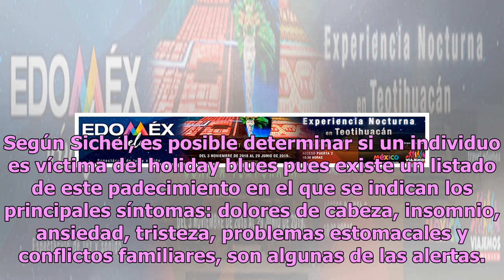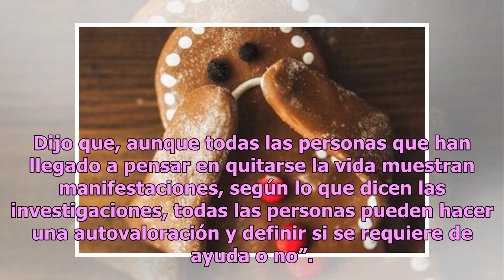Depresión decembrina: uno de los males que aqueja principalmente a adultos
La tasa de suicidios aumenta durante la época de Navidad y Año Nuevo, según la Secretaría de Salud del DF y el Instituto Nacional de Estadística y Geografía. Según estadísticas de 2005 a 2014, los registros arrojan un promedio de muertes por día en la república de 33 a 37 casos, aumentando la tasa e...